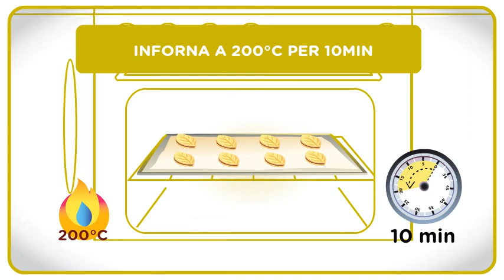Foglie di sfoglia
Preparate delle buonissime Foglie di sfoglia da accompagnare ad un buonissimo Cappuccino.

Scoprite tutte le novità del mondo Necafé Dolce Gusto sulla pagina facebook